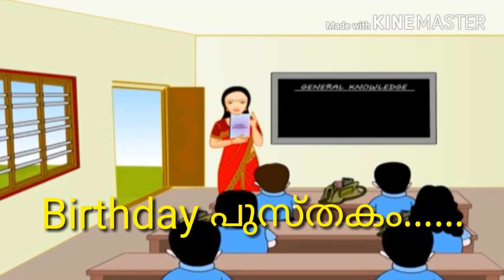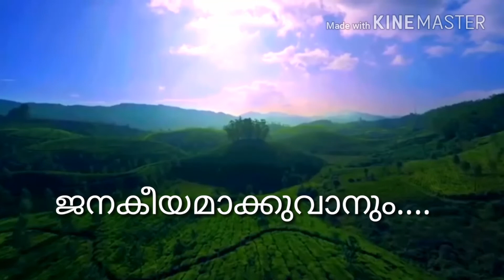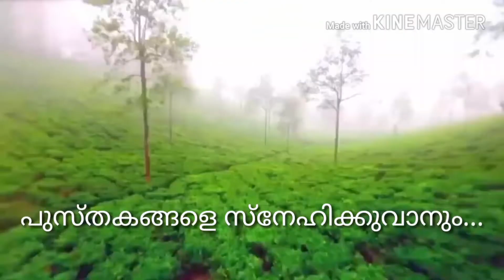GUPS Muzhakkunnu.PN Panikar അനുസ്മരണം